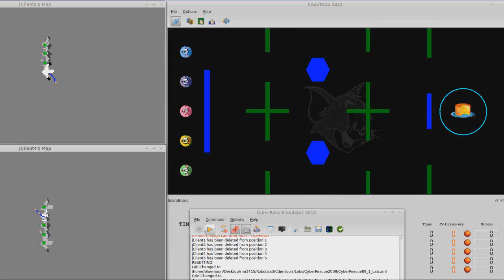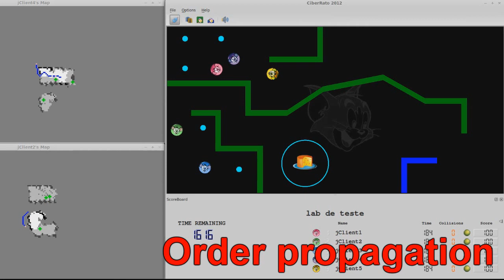A Coordinated Team of Agents to Solve Mazes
Mazes have been famously chosen as a great challenge for robots, either real or virtual, to solve, where agents have to explore the maze and fulfil goals. Mazes can be explored with greater speed by using a group of agents, as opposed to a single-agent system. There is, however, a greater degree of complexity in the implementation of a distributed team of agents that can coordinate to complete their tasks faster and more efficiently.

This paper explores a popular maze problem, CiberMouse, where a team of five virtual agents need to complete tasks within an unknown maze, with as much efficiency as possible. Our solution has shown great results in the challenge and has won the CiberMouse 2015 competition. The team can solve many complex mazes, in a smart and mostly collision-free manner. Our agents struggle with very tight paths, but compensate by having flexible high-level behaviours which allow them an efficient maze exploration.